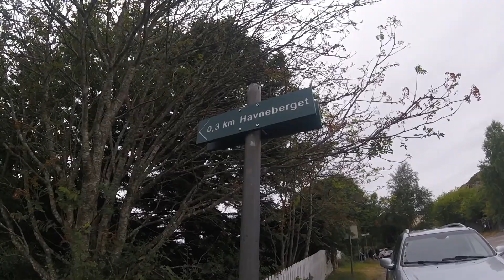Oddane Sand og omegn 30 Juli 2017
Stig Arnfinn og jeg hadde tenkt oss en tur til Oddane Fort, men når vi kom dit viste det seg at dette er solgt til private og ikke tilgjengelig for oss. Vi ble tipset om Havneberget som ligger som en topp med 360 graders utsikt midt mellom Nevlunghavn og Oddane Sand med Gurvika midt i. Det ble en fin liten tur med flott utsikt.